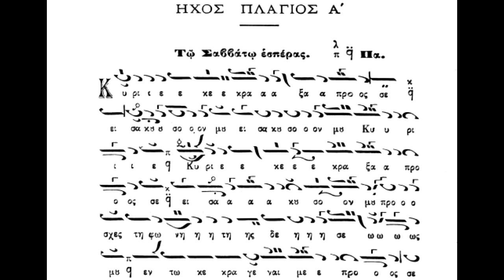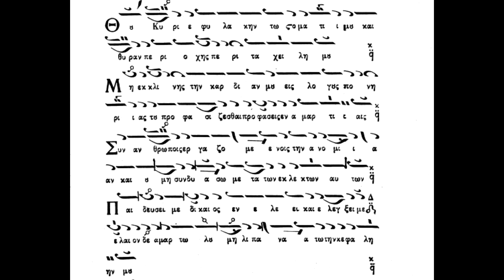Παραλλαγή, Αναστασιματάριον, ήχος πλα΄, Κεκραγάρια,Θου Κύριε, Πανάρετος Φιλοθεΐτης